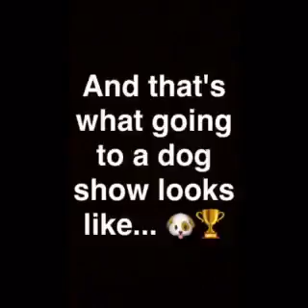Essie getting ready to show